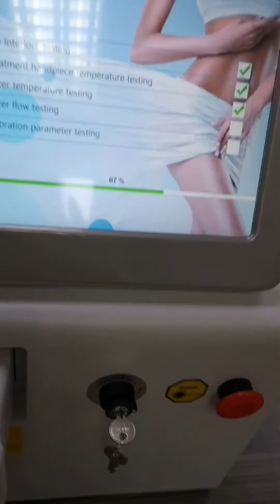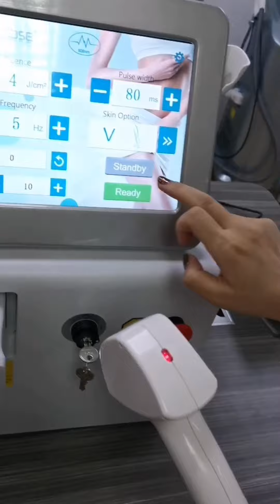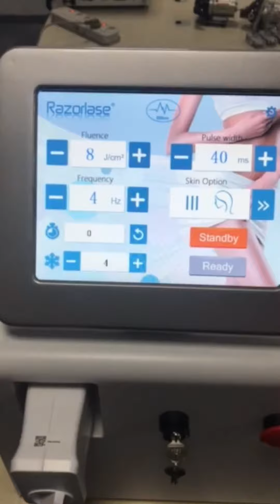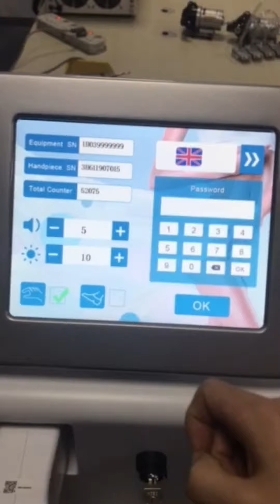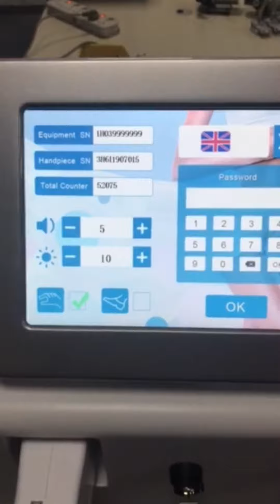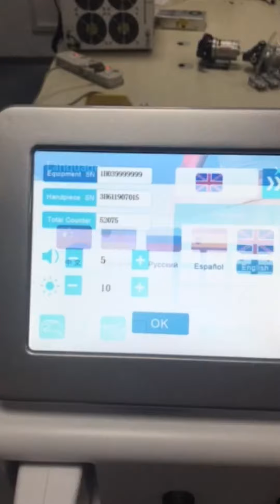Table type 808 sdl-h hair removal machine interface demonstration